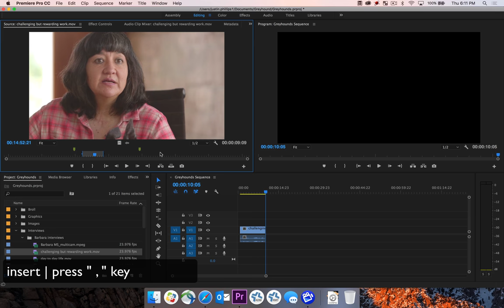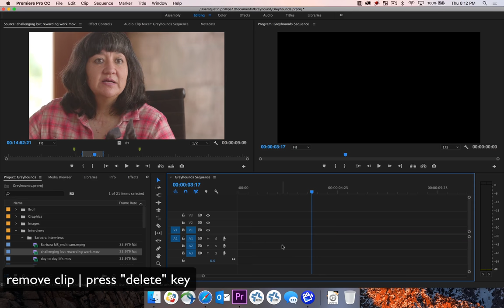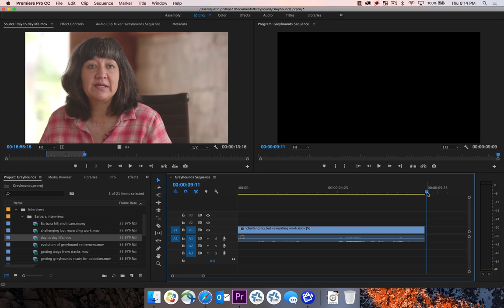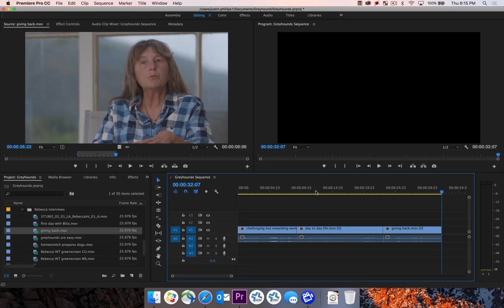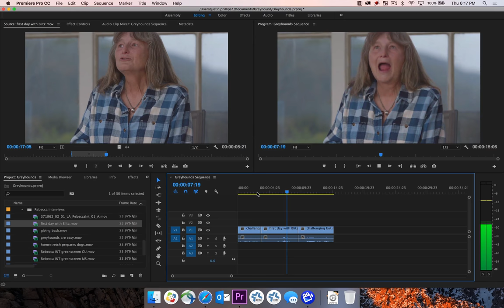4.C - Performing insert edits